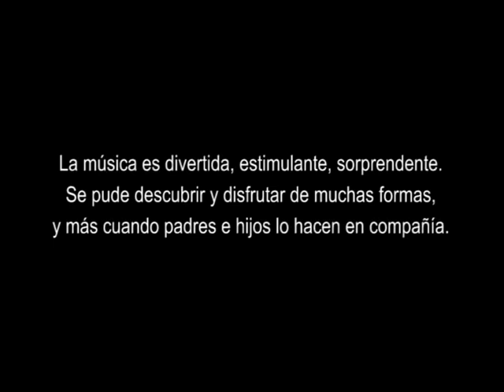Taller de Musicoterapia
La música es divertida, estimulante, sorprendente. Se puede descubrir y disfruta de muchas formas y más cuando padres e hijos lo hacen en compañía.

Taller impartido por Mónica de Horna Montero (Musicoterapeuta, músico, pedagoga y maestra de Educación Musical) en el Centro Internacional del Libro Infantil y Juvenil (CILIJ) de la Fundación Germán Sánchez Ruipérez (FGSR) de Salamanca.